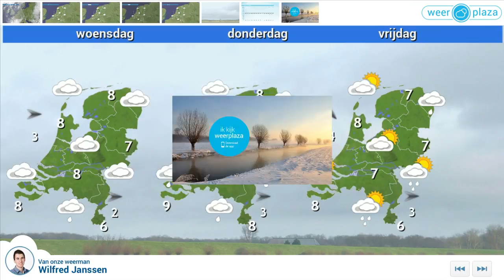Weerbericht maandagochtend: Vooral oosten bewolkt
Vanochtend trekken enkele buien via het zuiden naar België. Daarna blijft het op de meeste plaatsen droog met in het oosten veel bewolking en richting zee vaker ook zon. Het wordt 2 of 3 graden langs de Duitse grens tot 8 graden in het westen. De wind draait naar een noordelijke richting en is matig tot aan zee krachtig, 3 tot 6 Bft. Morgen is er nog wat zon, woensdag zijn er al veel wolken en vanaf donderdag wordt het opnieuw wisselvalliger. In de dagen voor Kerst blijft het vrij zacht; 's middags is het 6 tot 9 graden.